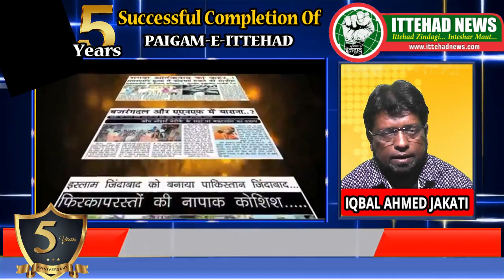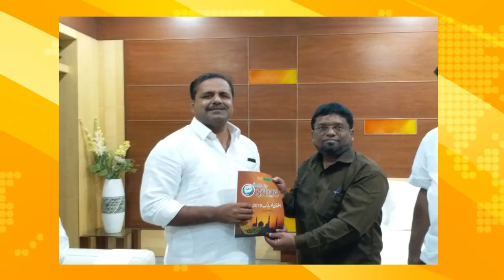ITTEHAD NEWS |BELGAUM NEWS| SUCCESSFUL COMPLETION OF PAIGAM E ITTEHAD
SUCCESSFUL COMPLETION OF PAIGAM E ITTEHAD